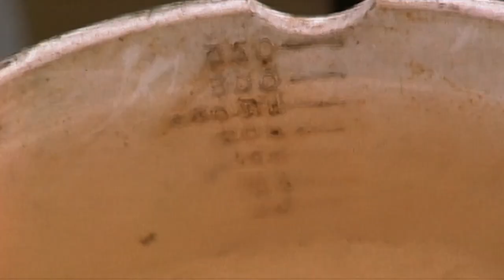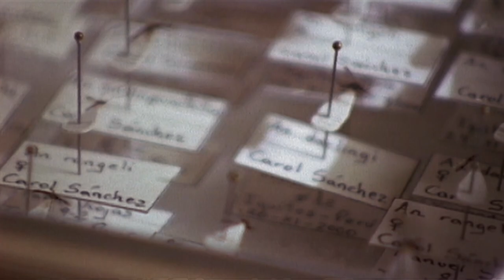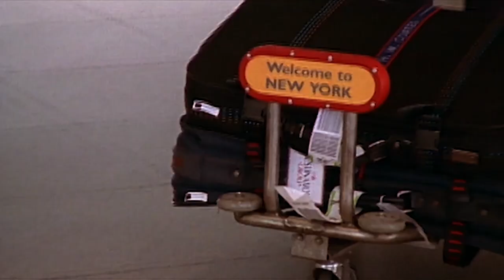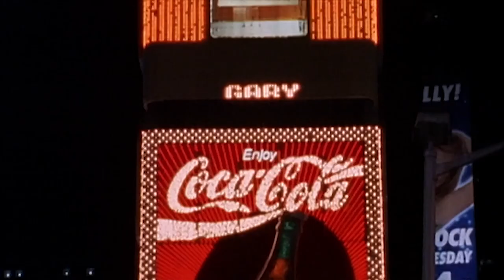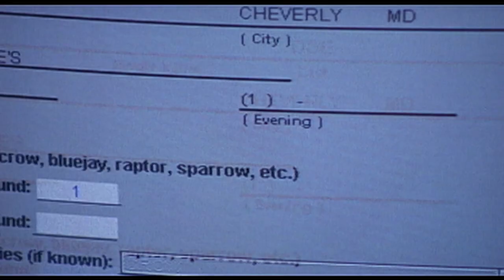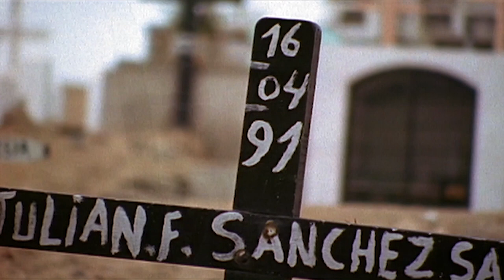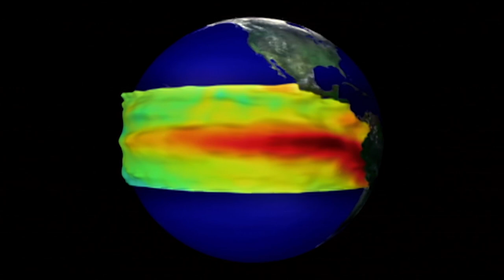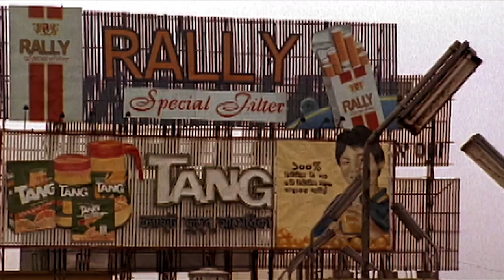How Does Warmer Temperatures Lead To Infectious Disease? | Journey To Planet Earth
Explore the link between environmental change and the spread of infectious disease as we will visit a world where billions of people are still without clean drinking water or proper sanitation services and where commerce and tourism have put newly emerging diseases on our very own doorstep.  In the 1970s, new vaccines and antibiotics seemed to be winning the war against infectious diseases, and most scientists were confident that the major contagious killers were retreating. However, in the last 30 years there has been a dramatic upsurge of infectious diseases all over the world, not just AIDS but insect and waterborne diseases too.  Malaria, cholera, and dengue fever are spreading fast even well-policed boundaries can’t keep global pandemics away.